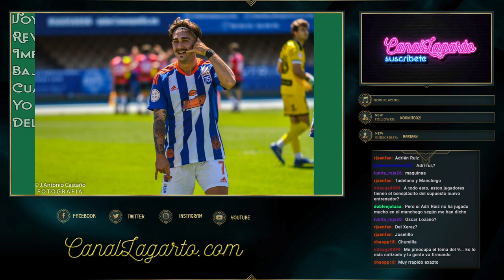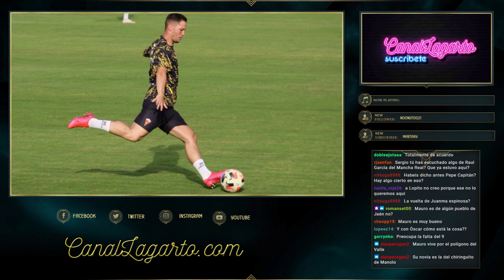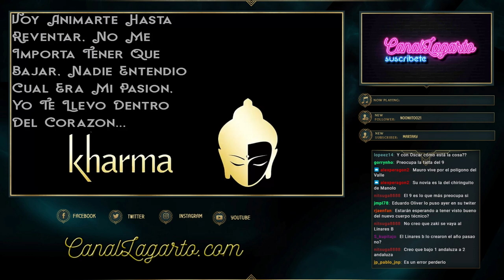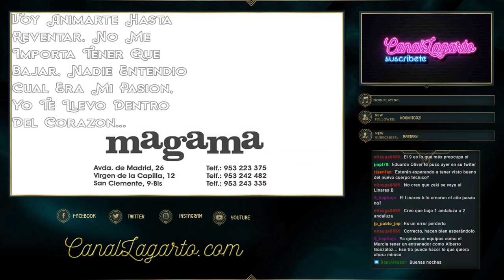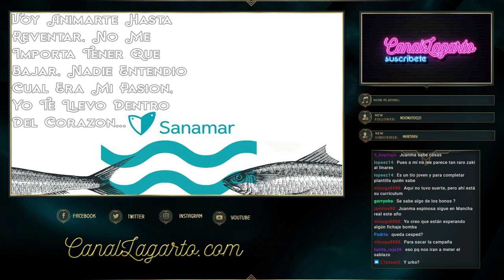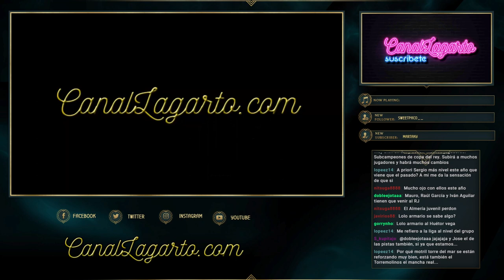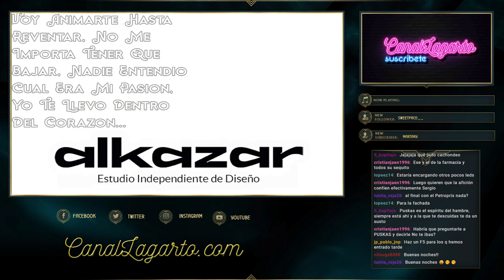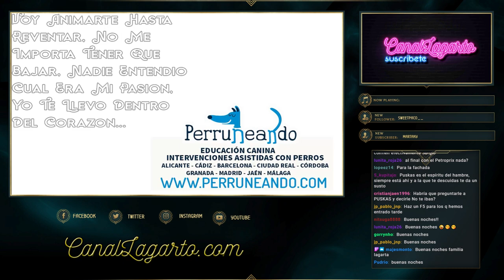La Cabra, mercato mercato